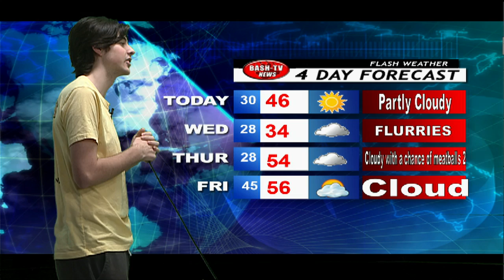BASH-TV News: 3-8-22